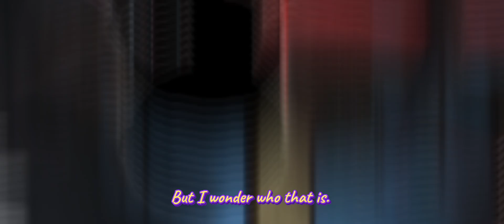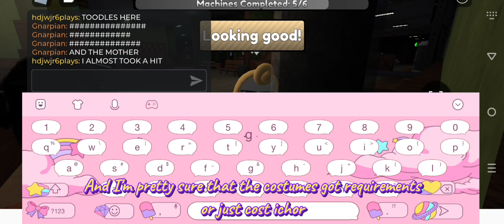NEW UPDATE COMING || Dandy's World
I'm literally excited GELP